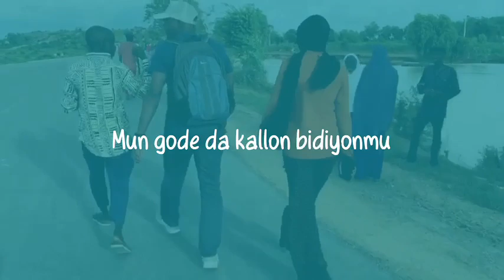Arewa bata da wani gata a Majalisa da ya wuce Kawu Sumaila, don haka mu ci gaba da taya su da addu'a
Arewa bata da wani gata a Majalisa da ya wuce Kawu Sumaila, don haka mu ci gaba da taya su da addu'a - Abbas Shehu Dan Small